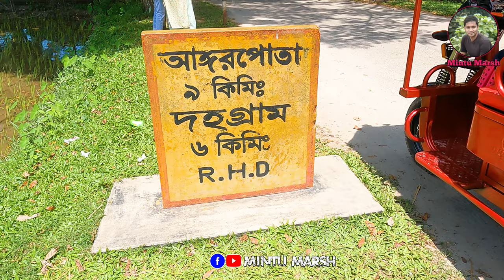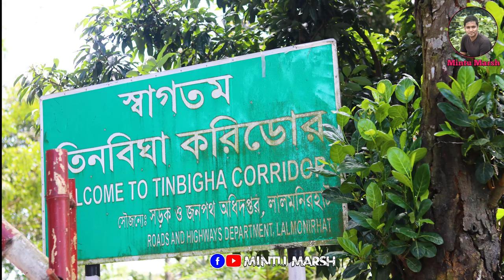তিনবিঘা করিডোর কি ও কেন ? तिनबीघा कॉरिडोर क्या है और क्यों? What is Tinbigha Corridor and why?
তিনবিঘা করিডোর কি ও কেন  জানিতে হলে আমাদের ভিডিও পুরাটা দেখবেন আশা  করি ।
তিনবিঘা করিডোর হল একটি স্বতন্ত্র ভূমি যা ভারতের মালিকানাধীন তিন বিঘা জায়গার মধ্যে অবস্থিত। এটি ভারতের পশ্চিমবঙ্গের কোচবিহার জেলার মেখলিগঞ্জ মহকুমা ও বাংলাদেশের লালমনিরহাটের পাটগ্রাম উপজেলার সীমান্তে অবস্থিত। ২০১২ সালের সেপ্টেম্বরে বাংলাদেশের দহগ্রাম-আঙ্গরাপোতা ছিটমহলে যাতায়াতের সুবিধার্থে এটি বাংলাদেশকে ইজারার মাধ্যমে দেওয়া হয় ।
১৯৭৪ এর ১৬ইমে এর ইন্দিরা গান্ধী-শেখ মুজিবুর রহমান চুক্তি অনুসারে ভারত ও বাংলাদেশ তিনবিঘা করিডোর (১৭৮ বাই ৮৫ মিটার (৫৮৪ ফু × ২৭৯ ফু)) ও দক্ষিণ বেরুবাড়ীর (৭.৩৯ বর্গকিলোমিটার (২.৮৫ বর্গমাইল)) সার্বভৌমত্ব পরস্পরের কাছে হস্তান্তর করে। এরফলে উভয়দেশেই তাদের ছিটমহলে যথাক্রমে দহগ্রাম-আঙ্গরপোতা ও দক্ষিণ বেরুবাড়ীর যাতায়াত সুবিধা তৈরি হয়। ১৯৭৪ সালে বাংলাদেশ চুক্তি অনুসারে সাথে সাথেই দক্ষিণ বেরুবাড়ী ভারতের কাছে হস্তান্তর করে যদিও ভারত তিনবিঘা করিডোর বাংলাদেশের কাছে রাজনৈতিক কারণে হস্তান্তর করেনি। এটি হস্তান্তরে ভারতের সাংবিধান সংশোধনের প্রয়োজন ছিল
If you want to know what and why the Tinbigha Corridor, I hope you will watch our entire video.
The Three Bigha Corridor is an independent land that lies within the Three Bigha area owned by India. It is located on the border of Mekhligonj subdivision of Cooch Behar district of West Bengal, India and Patgram upazila of Lalmonirhat, Bangladesh. In September 2012, it was leased to Bangladesh to facilitate traffic in the Dahgram-Angrapota enclave of Bangladesh.
India and Bangladesh transferred sovereignty over the Tinbigha Corridor (178 by 85 meters (584 ft × 279 ft)) and South Berubari (7.39 square kilometers (2.85 sq mi)) to each other as per the Indira Gandhi-Sheikh Mujibur Rahman Agreement of 16 May 1974. . As a result, the transportation facilities of Dahgram-Angarpota and Dakshin Berubari are created in their enclaves in both countries respectively. In 1974, Bangladesh immediately handed over South Berubari to India as per the agreement, although India did not hand over the Tinbigha Corridor to Bangladesh for political reasons. It required an amendment to the Constitution of India to transfer it
अगर आप जानना चाहते हैं कि तिनबीघा कॉरिडोर क्या और क्यों है, तो मुझे उम्मीद है कि आप हमारा पूरा वीडियो देखेंगे।
थ्री बीघा कॉरिडोर एक स्वतंत्र भूमि है जो भारत के स्वामित्व वाले तीन बीघा क्षेत्र में स्थित है। यह भारत के पश्चिम बंगाल के कूच बिहार जिले के मेखलीगंज उपखंड और बांग्लादेश के लालमोनिरहाट के पटग्राम उपजिला की सीमा पर स्थित है। सितंबर 2012 में, बांग्लादेश के दाहग्राम-अंगरापोटा एन्क्लेव में यातायात की सुविधा के लिए इसे बांग्लादेश को पट्टे पर दिया गया था।
भारत और बांग्लादेश ने 16 के इंदिरा गांधी-शेख मुजीबुर रहमान समझौते के अनुसार तिनबीघा कॉरिडोर (178 बाय 85 मीटर (584 फीट × 279 फीट)) और दक्षिण बेरुबारी (7.39 वर्ग किलोमीटर (2.85 वर्ग मील)) पर एक-दूसरे को संप्रभुता हस्तांतरित कर दी। मई 1974।। परिणामस्वरूप, दोनों देशों में क्रमशः दाहग्राम-अंगरपोटा और दक्षिण बेरुबारी की परिवहन सुविधाएं उनके परिक्षेत्रों में निर्मित होती हैं। 1974 में, बांग्लादेश ने समझौते के अनुसार तुरंत दक्षिण बेरुबारी को भारत को सौंप दिया, हालांकि भारत ने राजनीतिक कारणों से बांग्लादेश को तिनबीघा कॉरिडोर नहीं सौंपा। इसे स्थानांतरित करने के लिए भारत के संविधान में संशोधन की आवश्यकता थी
iphone 6s
Realme 8

উলিপুর উপজেলা নিয়ে ভিডিও দেখুন